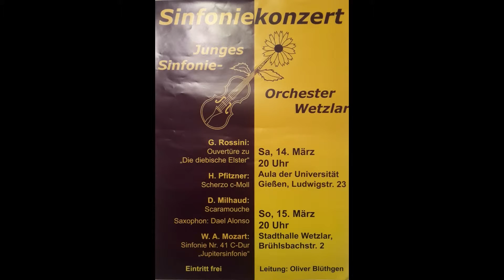Scaramouche II. Modéré